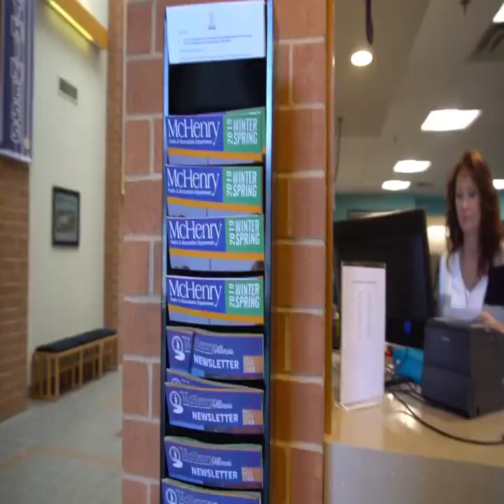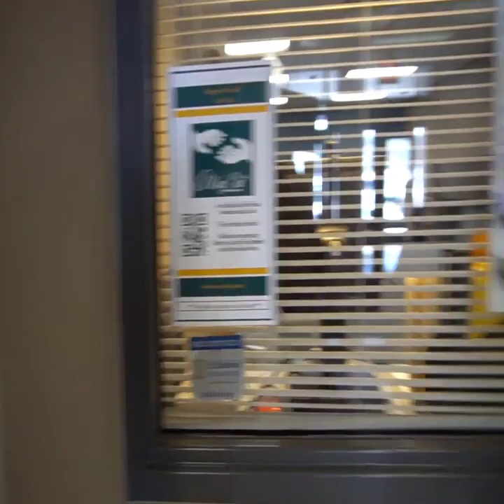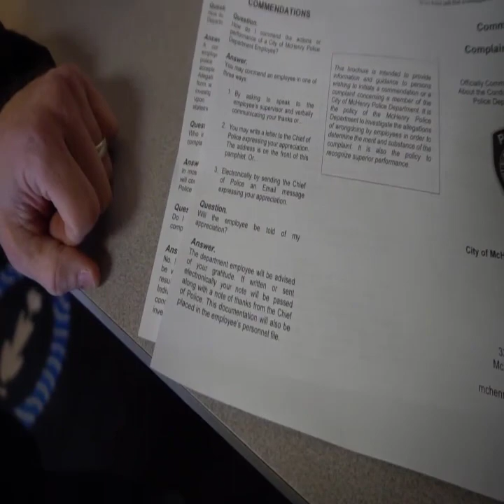Municipal Building - 1st Amendment Audit - Surprise ending!!!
1st Amendment Audit - Municipal Building - McHenry, IL